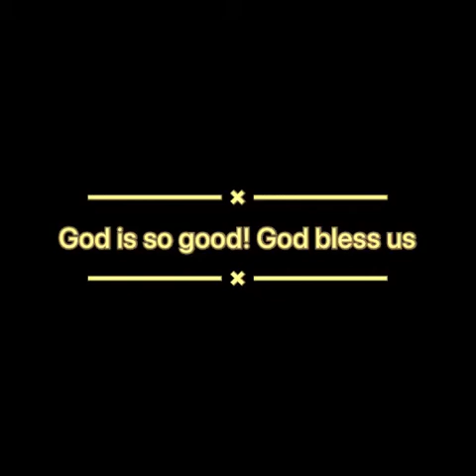God is good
Good things happened to those who wait, to those who have faith in God, God bless us all!! Keep safe